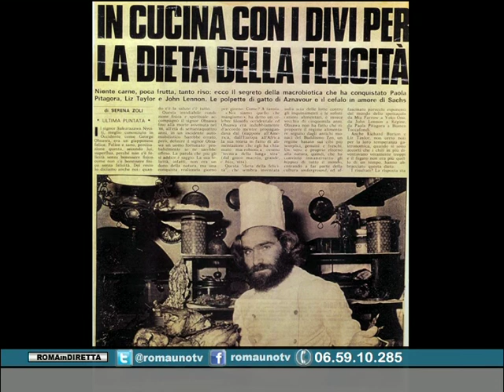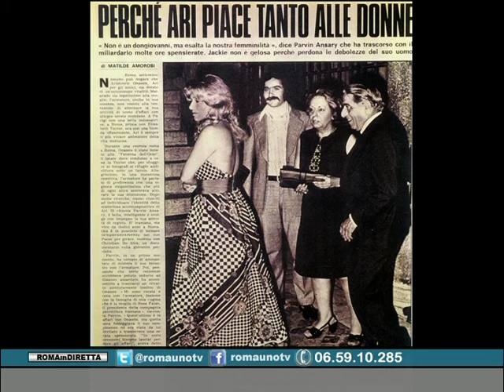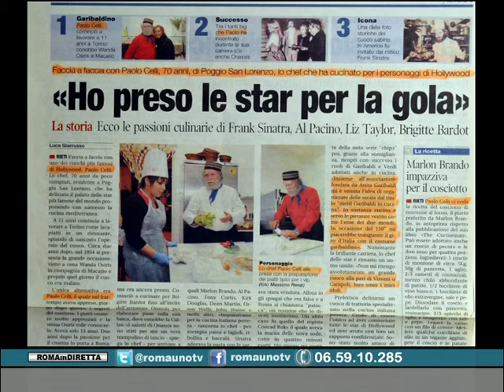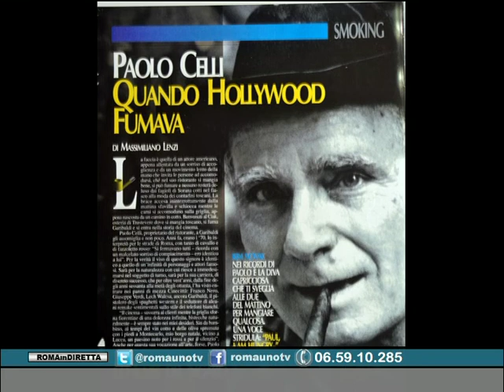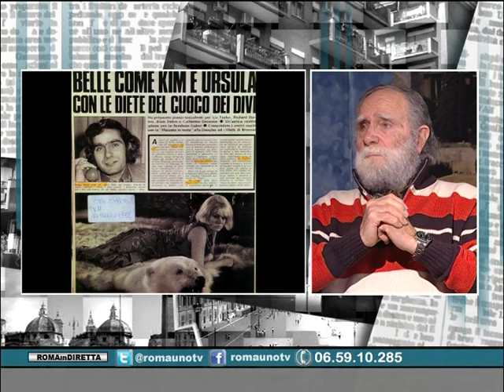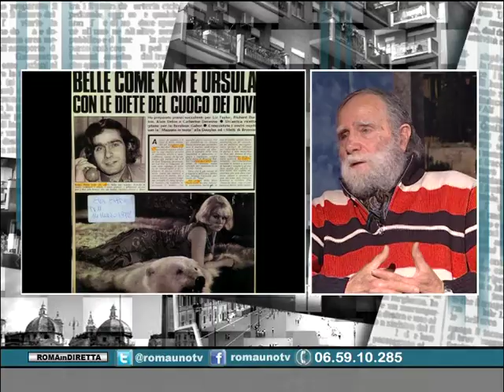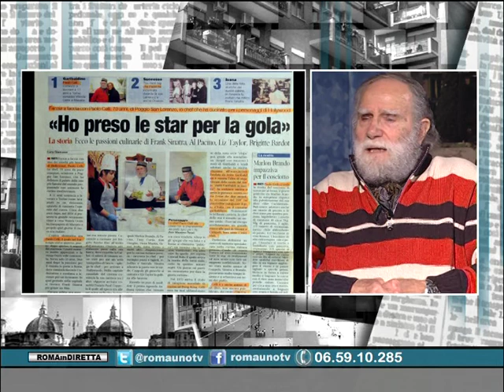ROMA IN DIRETTA 21 FEBBRAO